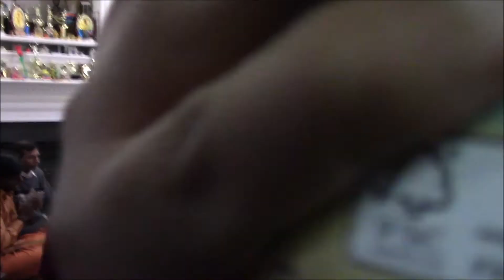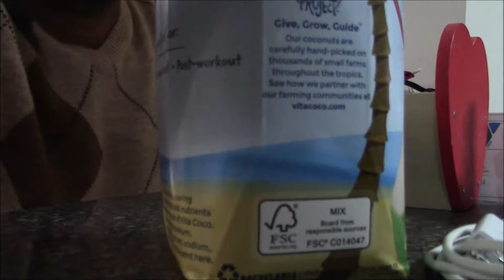1124 Ayyappan Bhajan Part2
Ayyappan Bhajan Held @ Peri-Malar Residence (Richmond, Virginia, USA) held on Nov 24th 2018